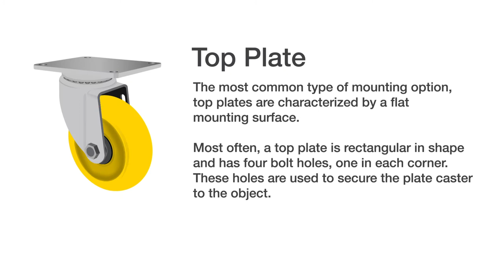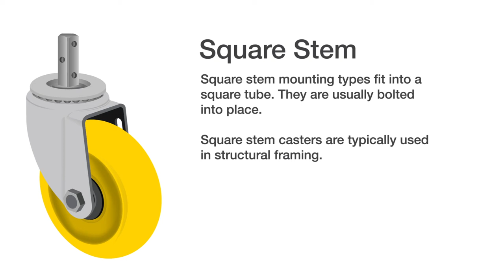Casters 101: Understanding Caster Mounting Types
A caster can be attached or fastened in a variety of ways. Understanding the different mounting options and how they work will ensure that you get the right caster for your application.

Mounting Types:
- Top Plate- characterized by a flat mounting surface
- Modular Stem- characterized by a stemless design and a hole on the top of the mounting surface
- Threaded Stem- designed to be threaded into an object
- Grip Ring Stem- have a small friction ring that keeps the stem secured
- Grip Neck Stem- used in conjunction with plastic or metal sockets
- Round Stem- fit into a round tube
- Square Stem- fit into a square tube
- Expanding Stem- fit into round or square tubes

Since 1980, CasterDepot has been the expert in casters and wheels.

Follow us to get the latest updates and exclusive promos!

CasterDepot
Expert.
Easy.
Every Time.
ISO 9001 Certified QMS